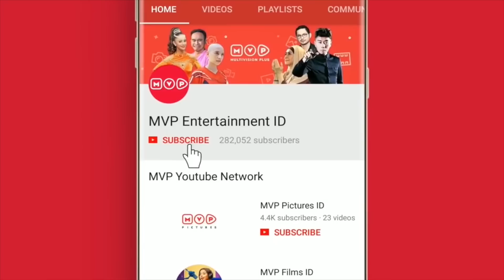Tersanjung 6 Episode 58 - Part 1